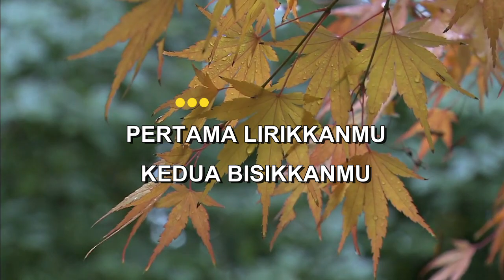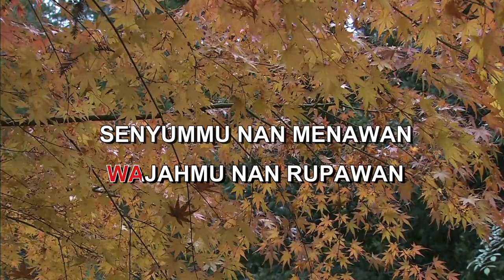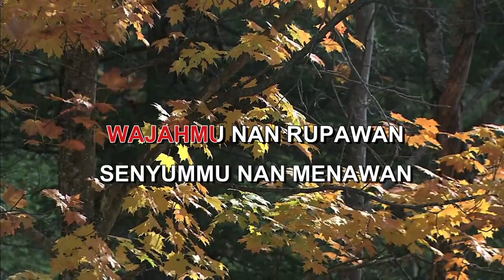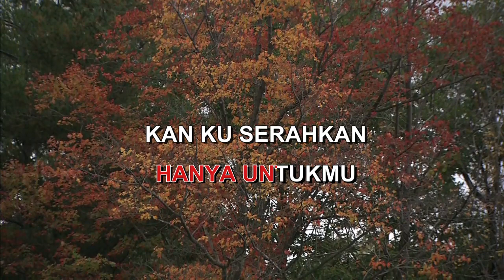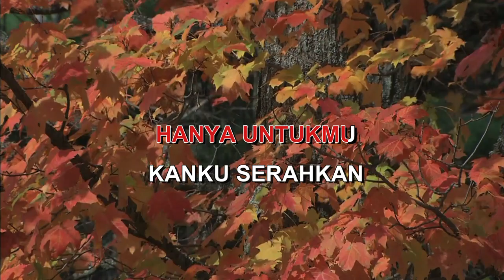HANYA UNTUKMU YUNI SHARA Indonesian Malay Karaoke